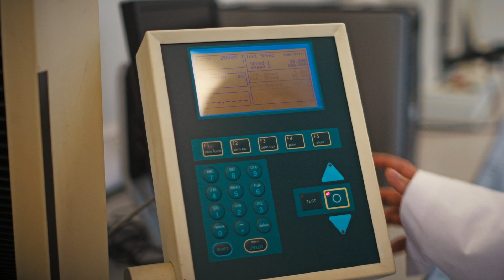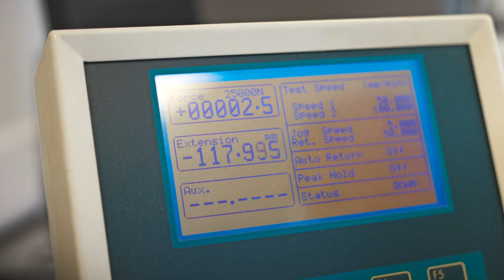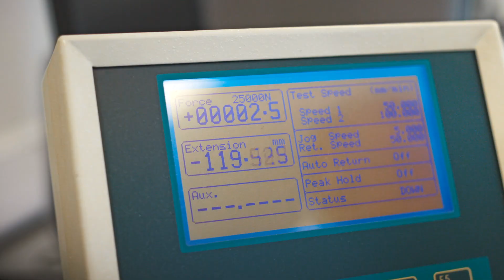Student experience - Nourhan ElShatlawy - Energy and Environment MSc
Nourhan ElShatlawy discusses her experience of studying Energy and Environment MSc at Leeds.